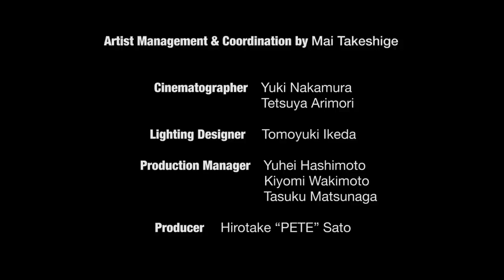TANAKA ALICE Studio Session Live “The Pirate Song ~ Tryin’ Hard”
Atlas Studio Session Live
“The Pirate Song ~ Tryin’ Hard”

Presented by Atlas Music Entertainment Inc.,

G13 Production
Produced by GIORGIO “13” CANCEMI

Filmed by MAZRI
Directed by TSUYOSHI INOUE

Starring TANAKA ALICE